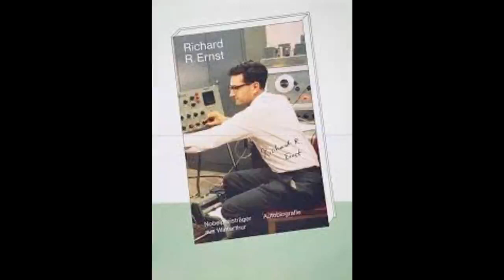Tribute to Richard Robert Ernst a Swiss physical chemist and Nobel Laureate in Chemistry in 1991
A Genuine Method to Generate Thousands of Dollars using FREE YouTube Videos Richard Robert Ernst (14 August 1933 – 4 June 2021) was a

Swiss researcher and teacher who was awarded the 1991 Nobel Prize for Chemistry “for his contributions to the development of
the methodology of high resolution nuclear magnetic resonance (NMR) spectroscopy.” As NMR spectroscopy developed into on

of the most important instrumental measuring technique within chemistry, Ernst continued to improve both the sensitivity and the

resolution of the instrument. NMR spectroscopy is now applied to the determination of molecular structure in solution, to study

interactions between different molecules (ex. enzyme/substrate, soap/water), to investigate molecular motion, to get information

on the rate of chemical reactions and many other problems in chemistry, physics, biology, and medicine.

He humbly referred to himself as a "tool-maker" rather than a scientist. youtubevideos.youtubemusic.youtubechannel.video.